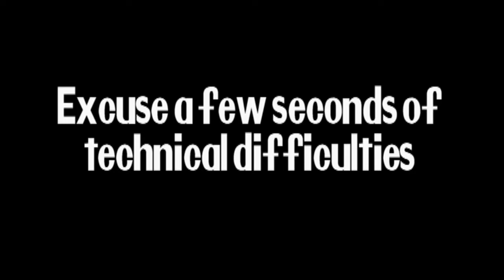Let's Play Beyond Good and Evil HD Part 19: Scrapbooking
Because today we travel all over and collect a bunch of photos for species that I forgot to get in either the first version, or this new one. We also unlock the secret behind the mysterious markings on Pey'j's Jetboots.